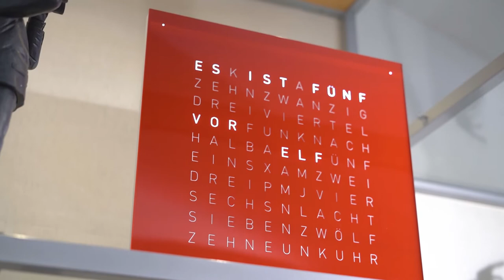Mur Design: Grazer Betriebe stellen sich vor